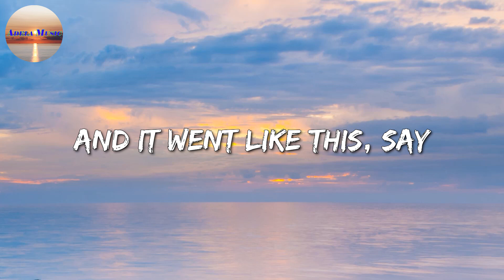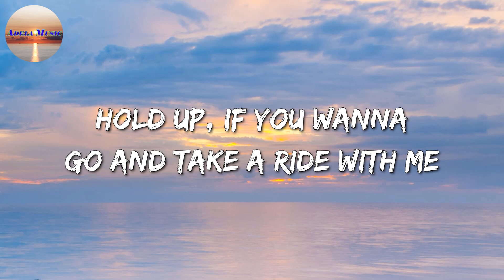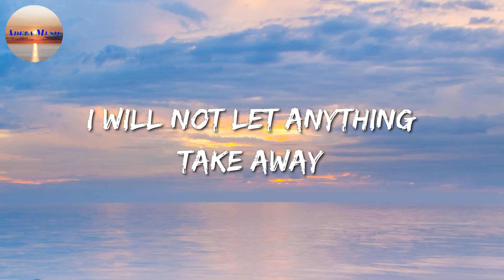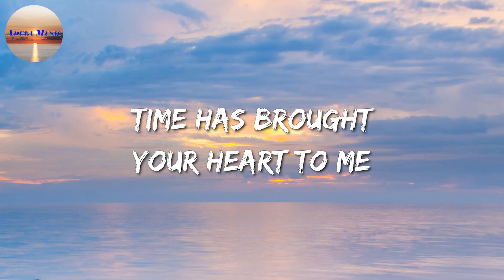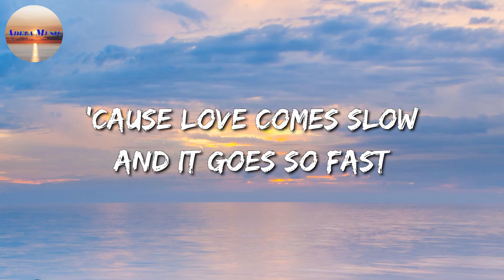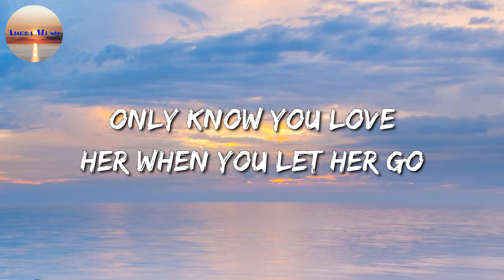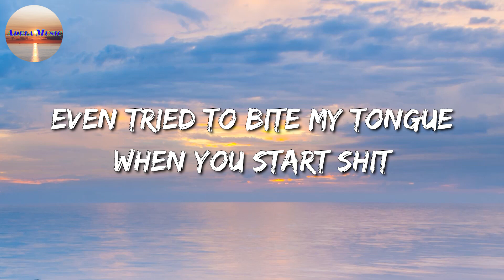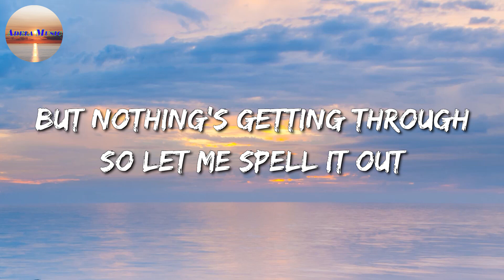Anne Marie - 2002 || Christina Perri, Passenger, Gayle (Lyric)